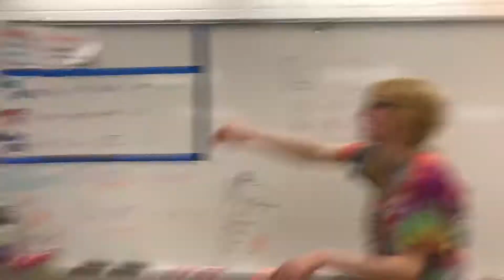Lil D x kordizzle. Duo rap! Fire🔥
Kordee and Lil D perform live. Fire song🔥😂